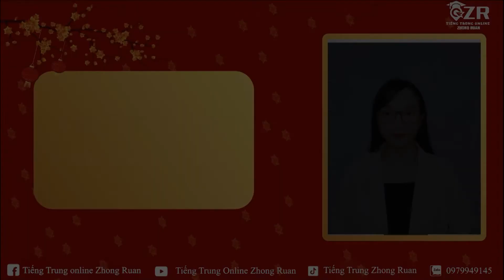Bài 2: Tôi muốn chuyển ra ngoài sống I LUYỆN NÓI PHẢN XẠ TRUNG CẤP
LUYỆN NÓI PHẢN XẠ TRUNG CẤP - Bài 2: Tôi muốn chuyển ra ngoài sống

Những video thế này có thể giúp các bạn có phản xạ tiếng Trung trong giao tiếp tốt hơn. Trong video lần này, chúng ta sẽ cùng nhau trò chuyện với chủ đề “Tôi muốn chuyển ra ngoài sống” nhé.

Nếu bạn thích và cảm thấy video có ích, đừng quên nhấn like, subscribe và để lại comment để chúng mình có động lực ra tiếp những video hay hơn về tự học Tiếng Trung hiệu quả nhé!